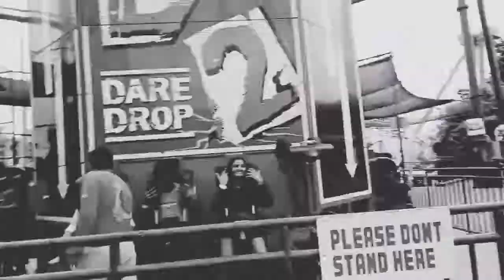Dare drop (D2) at Imagica